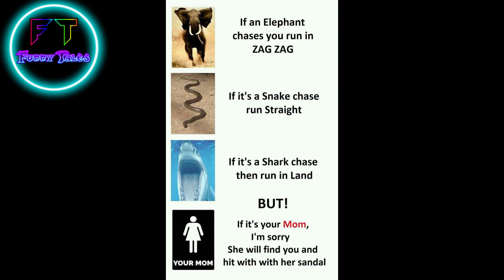Funny memes that will make you laugh